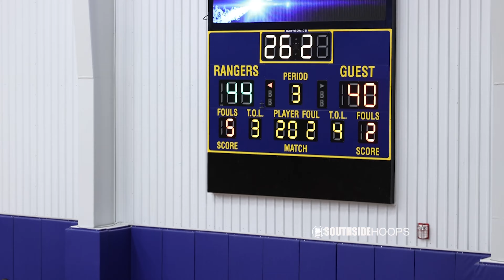Biggest Rivalry in the nation?! Game goes down to the buzzer! Raymond vs Terry